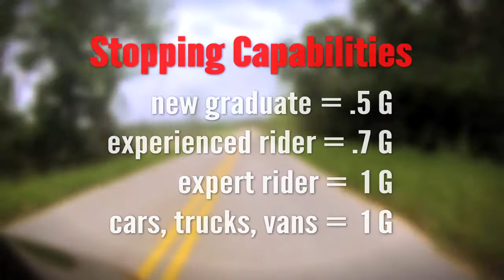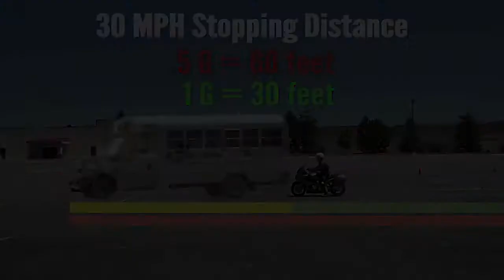Motorcycle Braking Distance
PSS videos from It's a Fine Line

This video is used in MEP workshops